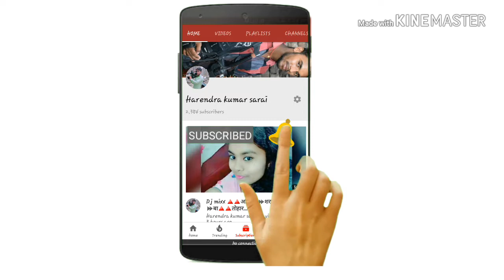Subscribers casting byyy